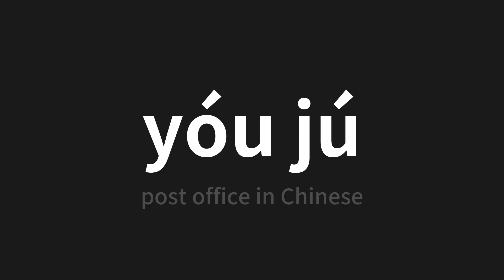How to pronounce yóu jú | 邮局 (post office in Chinese)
Master the Pronunciation of 'yóu jú | 邮局' - which means : post office in Chinese 📝 with @PerfectPronunciationChinese 🎓🗣️ - [Your Guide to Chinese]

Learn to pronounce 'yóu jú' perfectly in Chinese with our easy and engaging tutorial by @PerfectPronunciationChinese! 📖📽️ In this comprehensive video, we provide you with native speaker examples 🗣️👂 and phonetic breakdowns 🎵 to ensure you get the pronunciation just right.